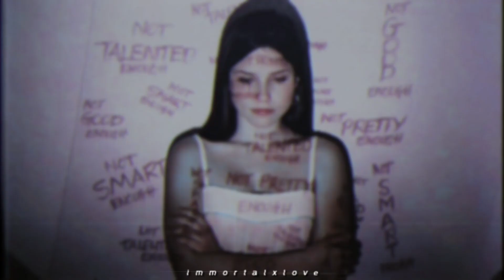brooke davis | why i am so sad?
"i just don't understand why i am so sad when im so young"

-Watch in HD+Headphones for a full experience-

» Song: -
» Coloring: Kira Valler